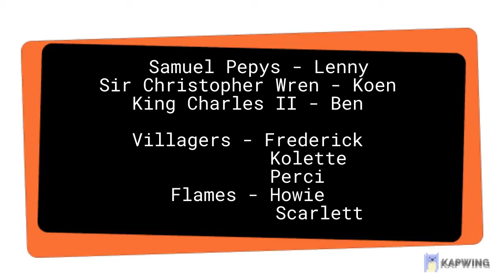Great Fire of London Movie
This is a video of the Great Fire of London from Combe St Nicholas CEVA Primary School